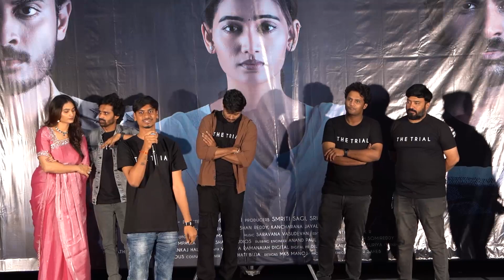Celebrities about Director Raam Ganni.